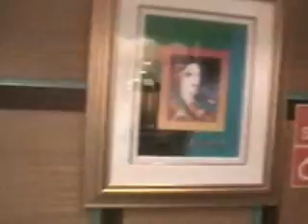Carnival Victory promenade tour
Carnival Victory cruise ship.  Visit the indoor promenade and top deck for a tour and see some of the ships detail. 7 day cruise from Miami Florida